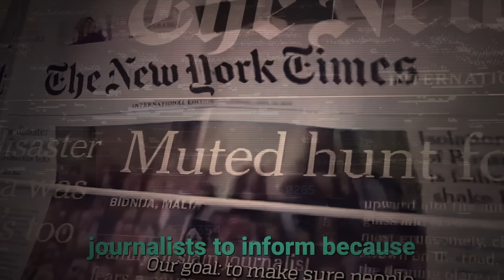The Spyware Governments Use to Silence Dissent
Journalists, activists, and human rights defenders are being targeted and silenced daily by authoritarian governments that fear losing power. One of the deadliest tools used against them is Pegasus—a powerful cyber-surveillance weapon that puts lives at risk.

In this interview, I sit down with Laurent Richard, founder of Forbidden Stories and co-author of Pegasus. His team broke the story on Pegasus spyware and built a global network to safeguard journalists working on dangerous stories. Learn how Pegasus operates, the fight to protect freedom of the press, and how we can combat digital surveillance before it’s too late.

00:00 CyberSurveillance is a Military Weapon
01:19 Forbidden Stories
04:28 Global Spyware Threat
05:17 How Forbidden Stories Broke The Pegasus Story
15:40 The Danger of Intelligence Spyware
22:59 Privacy is Essential for Democracy
26:09 How to Begin Change
29:55 CyberSurveillance Needs Regulation
32:39 This is Where We Are
34:47 Governments Have a Vested Interest in Spyware
39:44 Hope Remains
43:04 There is a Lot to Do
47:37 The Safe Box Network
52:20 Conclusion

Cyber surveillance is a military weapon wielded against civilians, actually putting human lives in danger. We must protect journalists, activists, dissidents, and all vulnerable individuals from powerful, corrupt organizations as they risk everything to expose the truth. Together, we must signal to the world that we demand a future where technology serves us—free from the fear of surveillance.

Pegasus: How a Spy in Your Pocket Threatens the End of Privacy, Dignity, and Democracy:

Our eBook "Beginner's Introduction To Privacy:

USB-C to ethernet adapter: